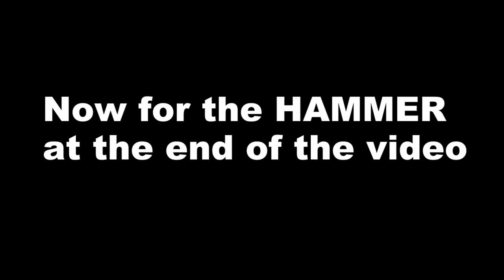Ryan Williams Bails and Fails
Just thought I'd should show everyone some behind the scenes action.
All of this was filmed in 2010.
I know the end stuffed up but i couldn't be bothered rendering again and yeah it's not the most gnarliest trick but if you can't tell what it is, it's a no hander ride up ramp to hang 5...